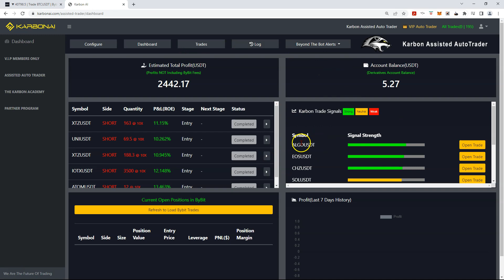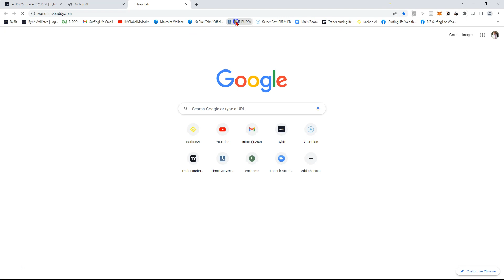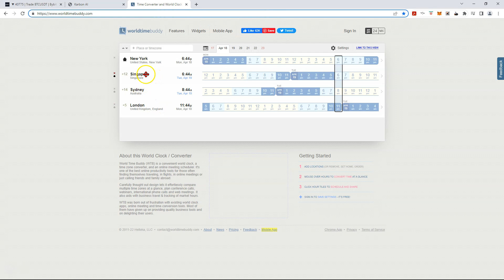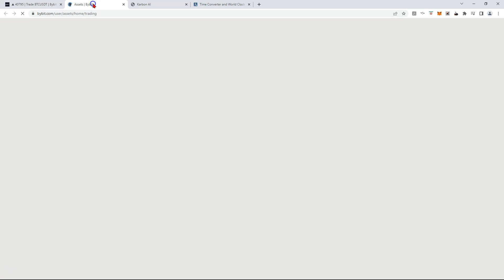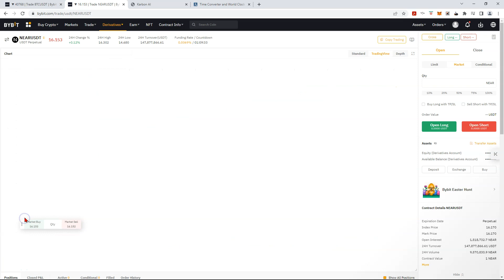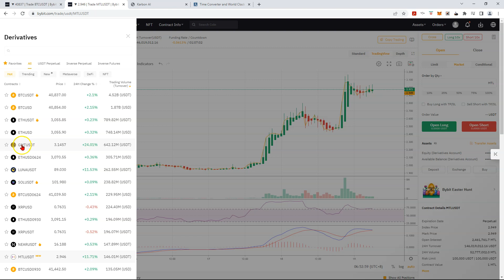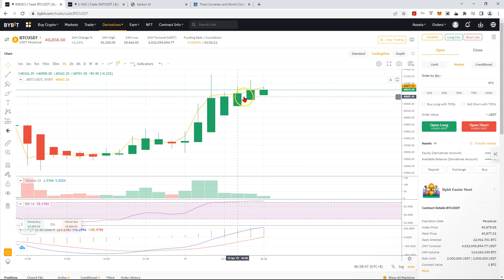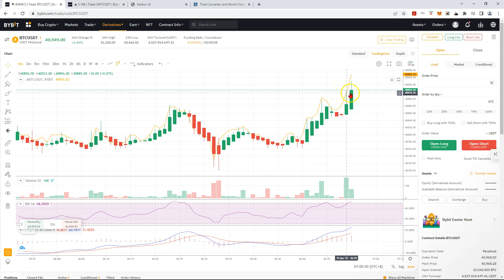I Cover Most Everything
Starting my Day after a week off.
I cover most everything here .